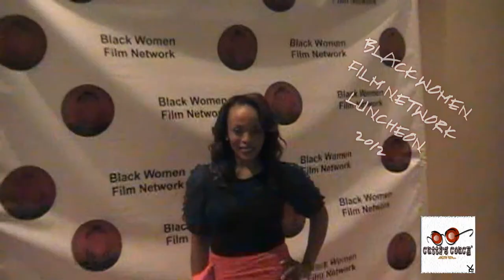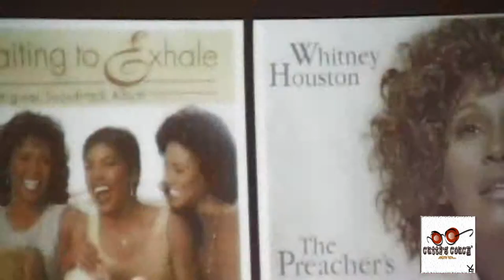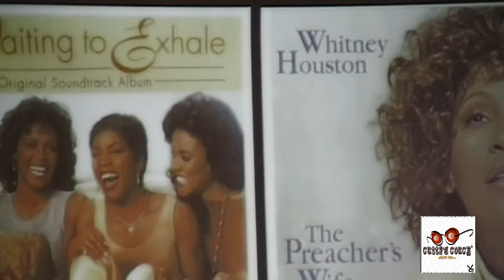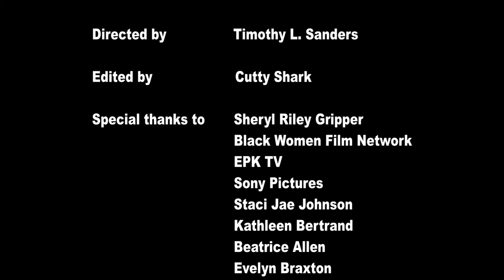Cutty's Couch TV Episode 6 -The Ladies of Truth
THE LADIES OF TRUTH

Cutty's Couch - Episode #6

I.    Black Women Film Network honors:
          Saptosa Foster
          Traci Blackwell
          Michelle Mauldin
          Wendy Raquel Robinson

II.   Whitney Houston Tribute
III.  Atlanta Ballet presents... Nadia
IV. Atlanta Dream's, Lindsey Harding
V. Chaka Khan invades Atlanta, Georgia